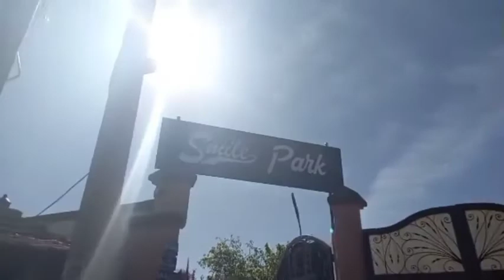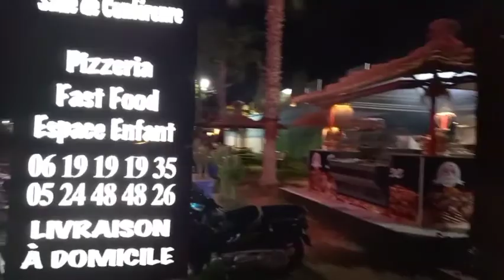اول فلوك في قناتي نزهة في بارك عائلي مكان مميز للترفيه للكبار والصغار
ألسلام عليكم ورحمة الله تعالى وبركاته
اللهم صل وسلم وبارك على سيدنا وحبيبنا ونبينا محمد رسول الله
اليوم انشاءالله غادي تخرج معاية لواحد المكان رائع  للنزهة
فيه فين العب لوليدلت وانشطة ترفيهية للكبار والصغار مع هداية، نتمنى ان الفيديو اعجبكم وتشاركه مع اصديقاءكم
نتمنى التابعوني عبر
وعبر
مكان للنزهة
اروع مكان للنزهة
سمايل كافي للنزهة
مكان للترفيه